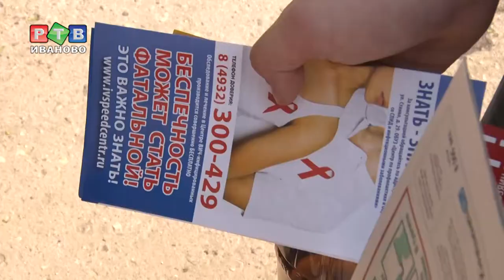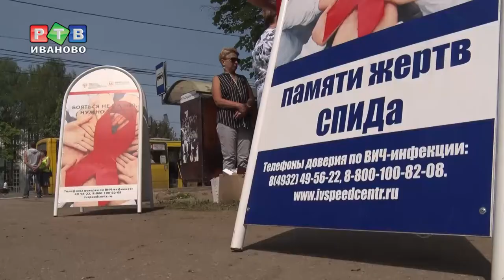Добровольцы против чумы 21 века